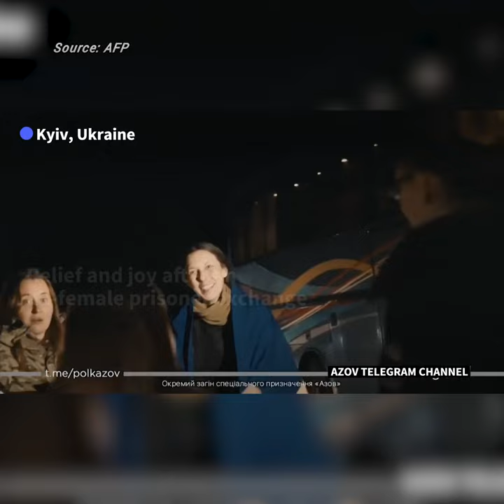Ukraine says 108 women freed in swap with Russia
Ukraine swaps more than 100 prisoners with Russia in what it said was the first all-female exchange with Moscow after nearly eight months of war. Images released by Yermak show dozens of women -- some wearing coats and military fatigues -- disembarking from white buses.